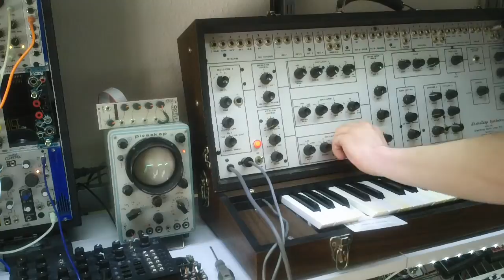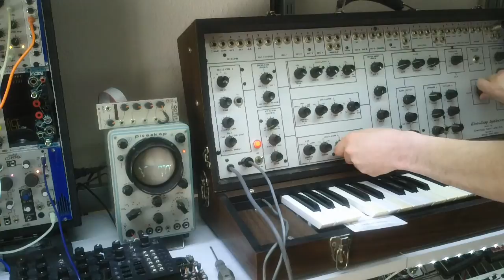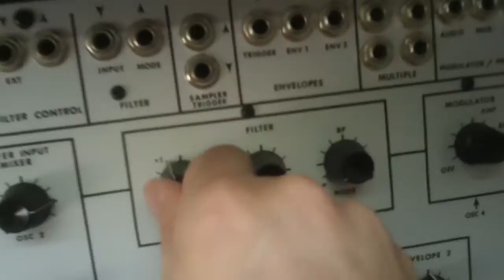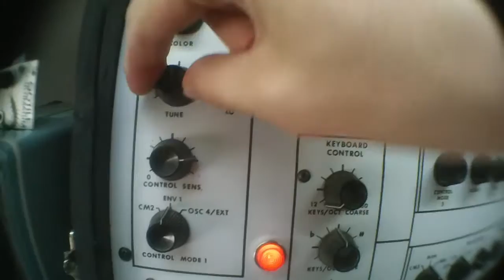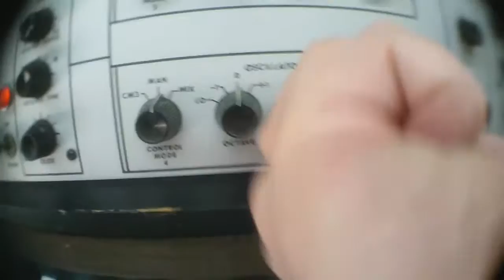EML 101 petite démo